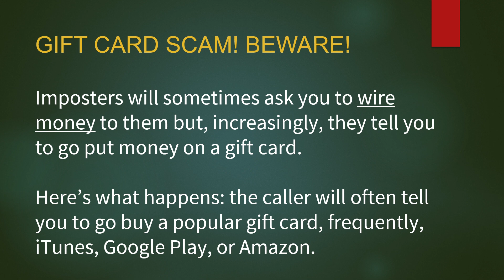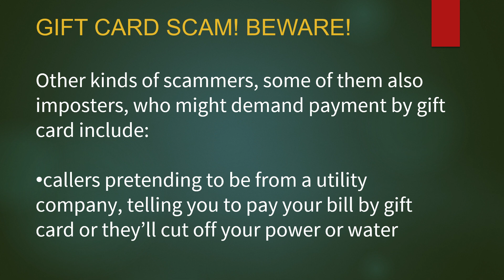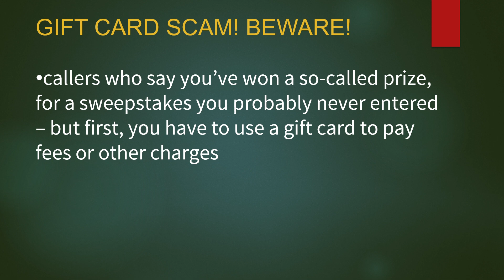Gift Card Scam! Beware and Be Aware!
This is the most popular scam in the United States right now - getting people to buy gift cards as a payment - see more info on this link:

Do not be a victim!!